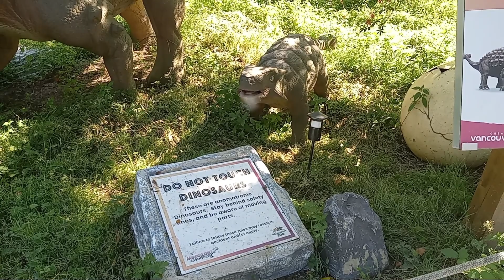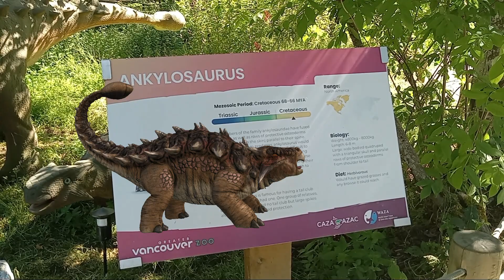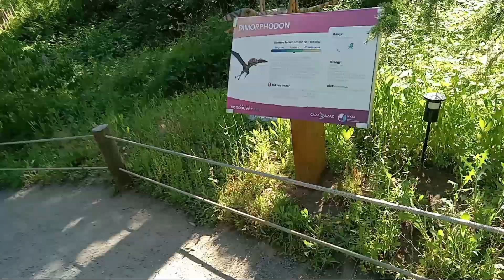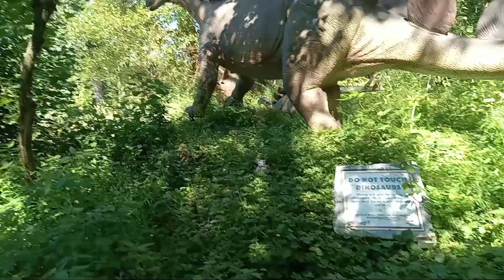Welcome to Dinosaur Creation: Alpha; Episode 1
Category: Adventure Music
Credits to: Jason Syltebo (music);

Did Dinosaurs really exist? Where did they come from? What does the Bible say about Dinosaurs? Did they live millions of years ago or only thousands of years ago? How did they become extinct? Were they killed by the Flood? Are they living today?
Featuring The Dinosaurs from The Greater Vancouver Zoo.